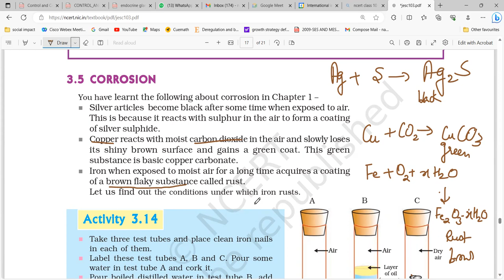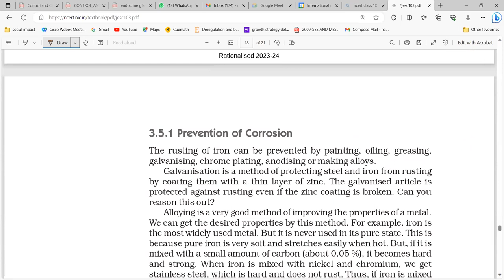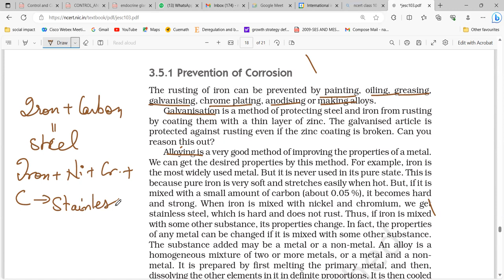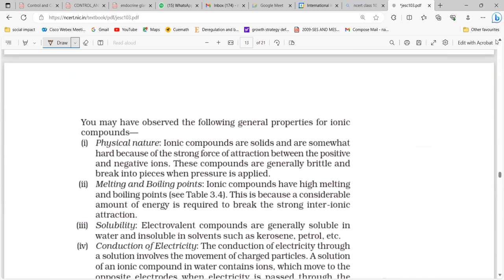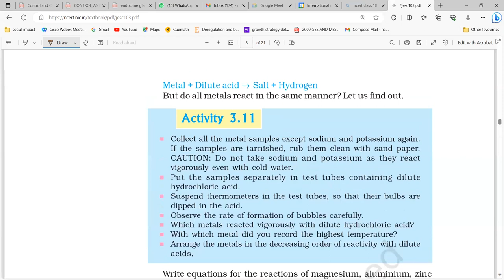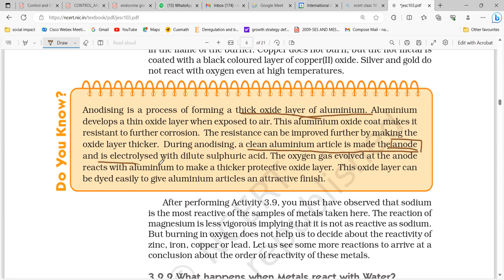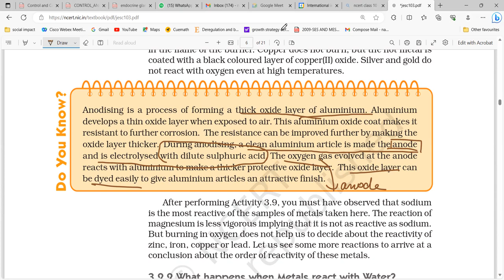metals and non metals last lec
class 10
metals and non-metals
extraction of metals
Royal water- Aqua Regia
corrosion
alloys
how to prevent rusting
galvanization
amalgam
anodizing